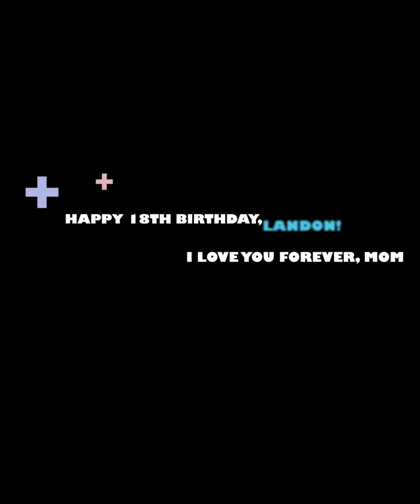My Son Landon's 18th Birthday Face Morph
From Day 1 and every day until his 18th birthday (and beyond!), I love and adore my youngest son. It's kind of wild watching his face morph through the years.